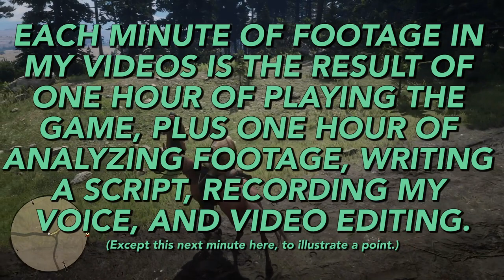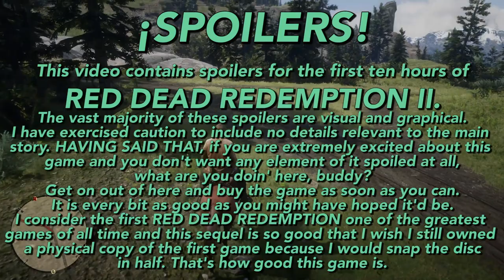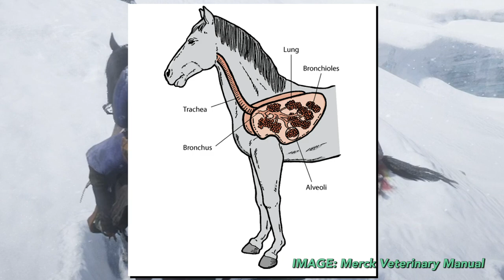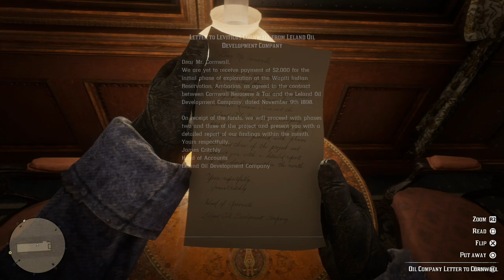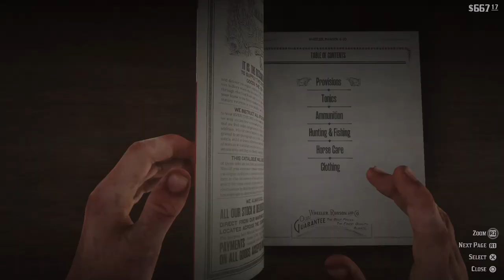Let's Play Red Dead Redemption 2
I played Red Dead Redemption 2 for 25 hours. My video covers a lot of territory. It has some light spoilers in it, though I promise I don't discuss the story in any detail. At points I present some dialogue snippets that impressed me, though I've been careful to avoid all story context outside of the intro of the game. If you are extremely excited about playing this game and don't want anything at all spoiled—what the heck are you doing here, buddy? The game is as good as you have always hoped it would be. Don't spoil yourself. Please bookmark this and watch my video later, though, so I get a view. Views are what I like!

A fair percentage of the video consists of me presenting some weird character behaviors, inconsistent design, and wild glitches. Rockstar's frequent loud boasts leading up to the release weren't wrong. Red Dead Redemption 2 is an enormous game, and is more richly detailed than any game I can remember ever seeing. On the other hand, it's still an big huge open world game with plenty of opportunities for dumb, weird stuff to happen. I love it.